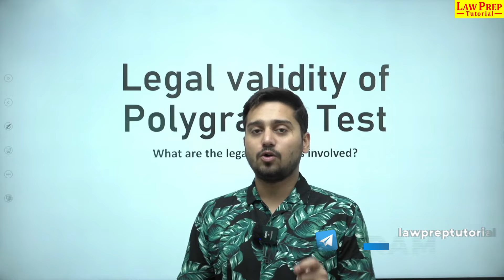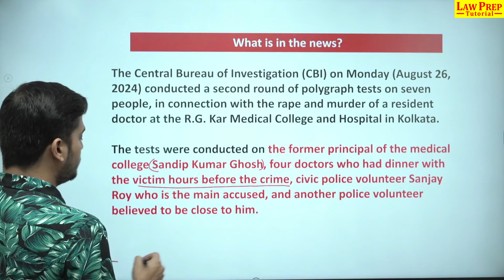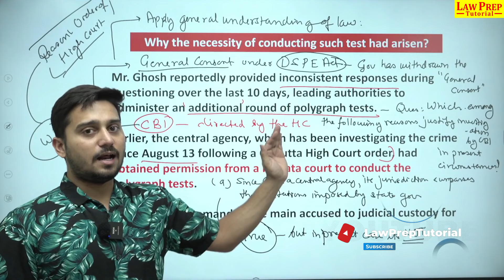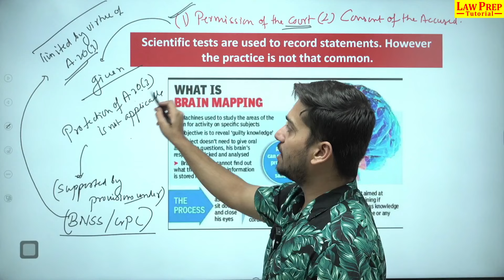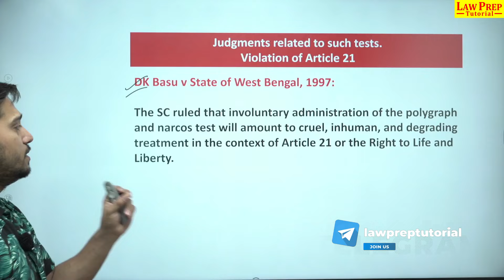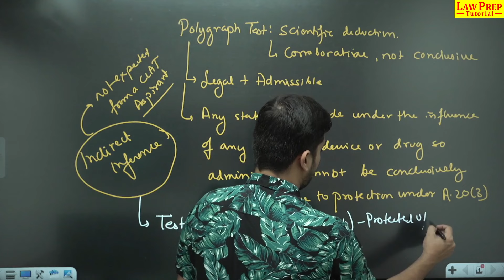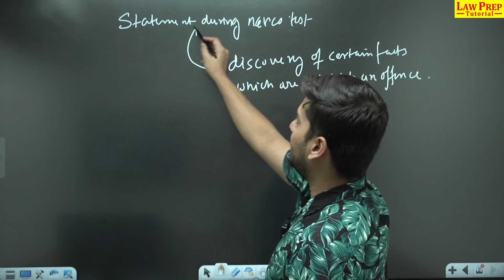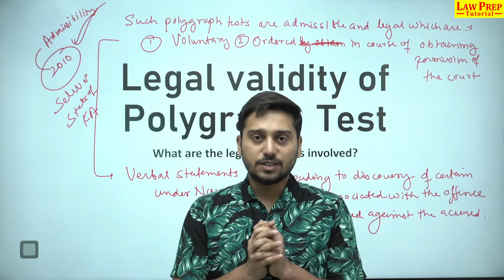CLAT 2025: Validity of Polygraph Test | Legal Explainers | CLAT Preparation 2025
In this video, we delve into the validity of polygraph tests in the context of the CLAT 2025 examination. Join us as we explore the legal implications, scientific reliability, and ethical considerations surrounding polygraph tests. Perfect for CLAT aspirants, this video breaks down complex legal concepts into easy-to-understand segments. We’ll discuss landmark cases and current laws that impact the admissibility of polygraph results in court.

CLAT
CLAT 2025
CLAT 2025 preparation
CLAT preparation
CLAT exam strategy
CLAT exam
CLAT preparation strategy
CLAT preparation tips
CLAT 2026
CLAT 2026 Strategy
CLAT 2026 Exam Strategy
CLAT Preparation Strategy 2026
CLAT 2026 Preparation Strategy
What is CLAT?